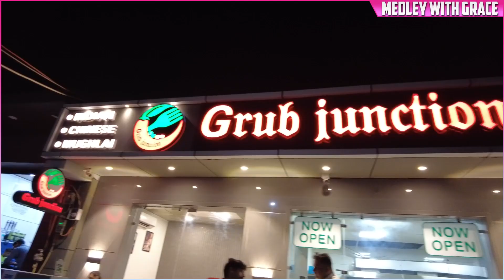RULA DIYA HUSBAND KO